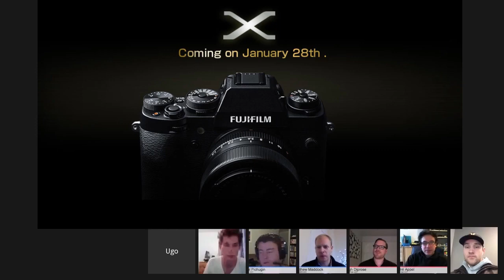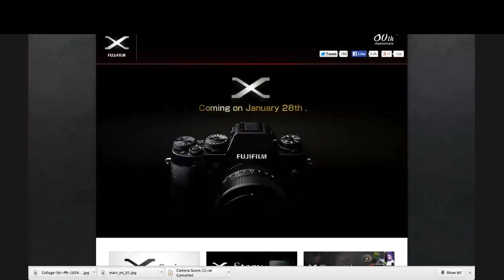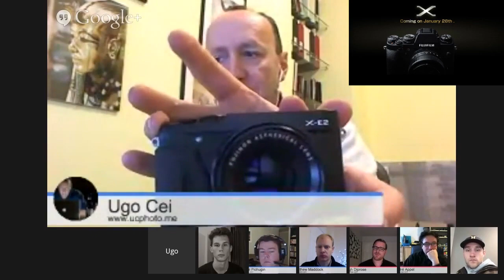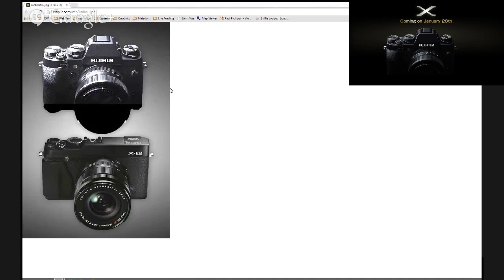Fujifilm's Newest X Series - First Thoughts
On the latest F Stop Lounge Google+ Hangout we discuss Fujifilm's teaser banner picture of the latest un-named X Series camera.